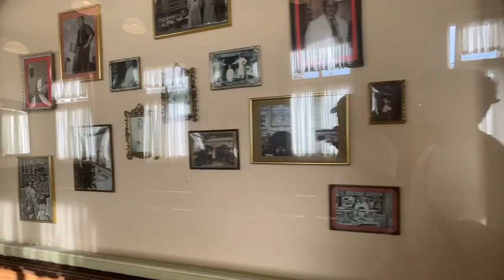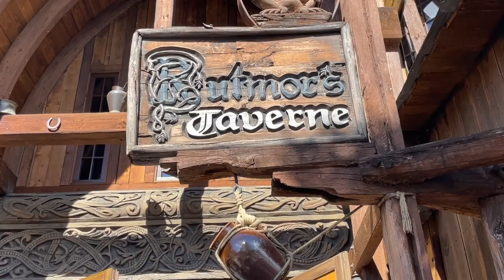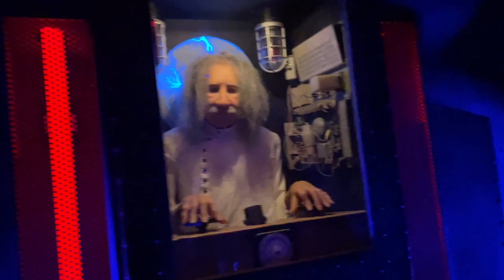Phantasialand | Park & rides Footage - Full HD 2022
0:00 - Intro
0:24 - Berlin
1:27 - Maus au chocolat
3:28 - Fantasy & Winja's
5:03 - Mexico
5:32 - Chiapas
7:09 - Talocan
12:47 - Colorado Adventure
14:23 - Deep in Africa
15:25 - Raik
16:20 - Rutmor's Taverne
16:51 - River Quest
18:43 - Mistery Castle
22:57 - Outro